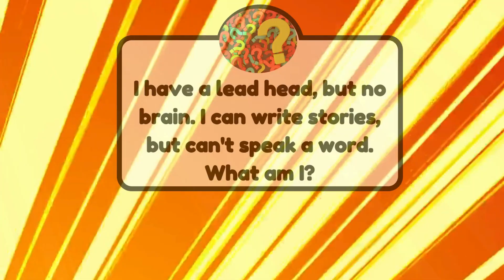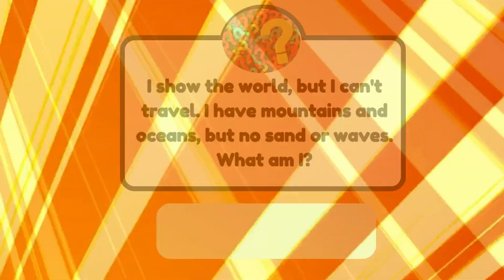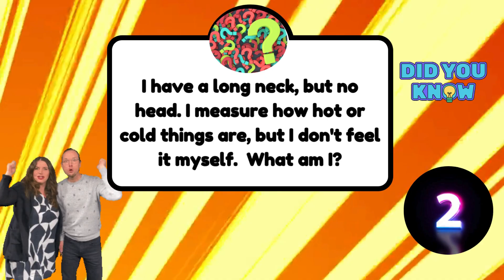Can You Crack the Code? Fun Picture Riddles for Kids!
Calling all curious minds! Get ready to test your thinking skills with this awesome video packed with fun picture riddles! We'll show you some cool pictures and challenge you to guess what they are. From classroom supplies to amazing objects around the world, these riddles will have you laughing and learning. So grab your thinking caps and let's see if you can crack the code!